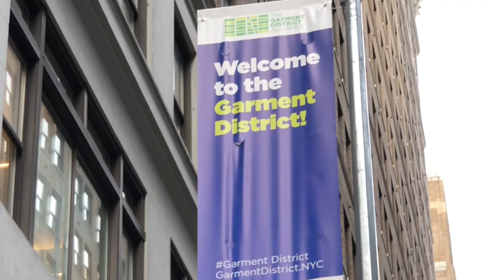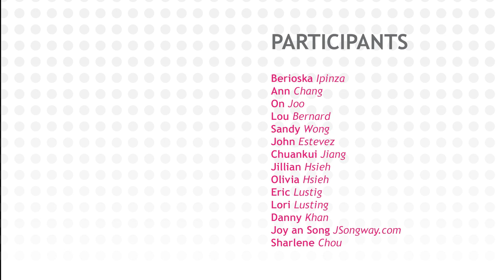New New Yorkers: MY Video, YOUR Video, OUR Video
This video is the compilation of the videos that our NNY made during our last workshop: Your Video, my Video, the Video centered around themes of Care, Repair, Play, Justice, and The Future. As a weekly game and challenge in which we travel through the different concepts that guide the Year of Uncertainty at the Queens Museum.
This workshop was offered free of charge as all New Yorkers workshops, between the months of June and July 2021.